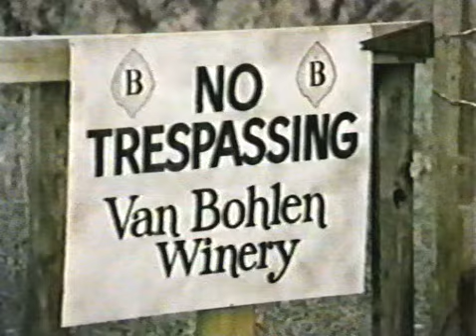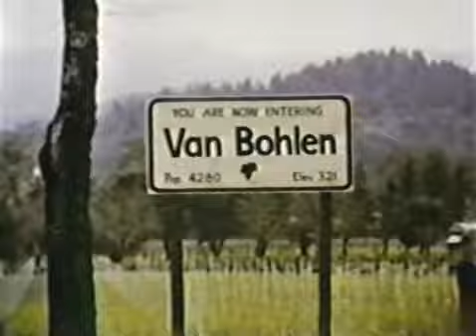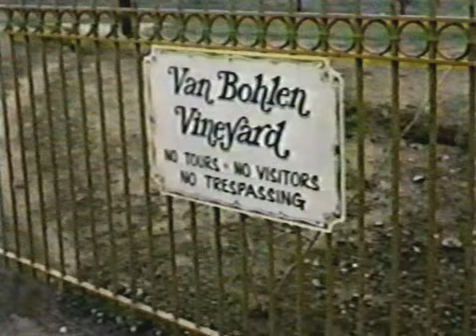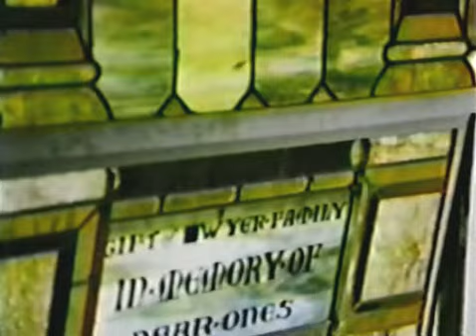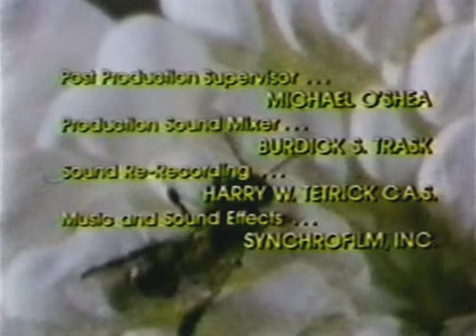Gloria Swanson is the honey in Killer Bees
This 1974 ABC Movie of the Week is Gloria Swanson's penultimate acting role.